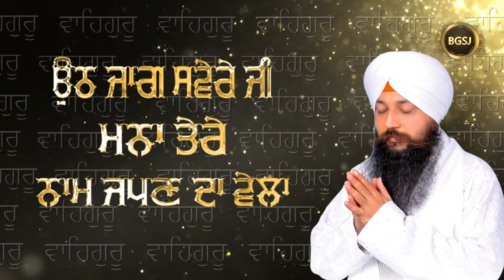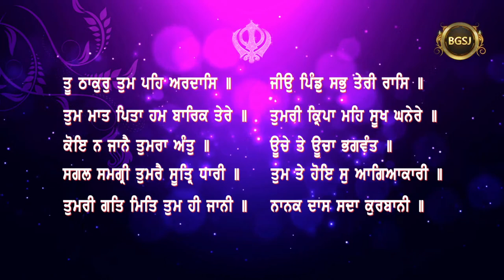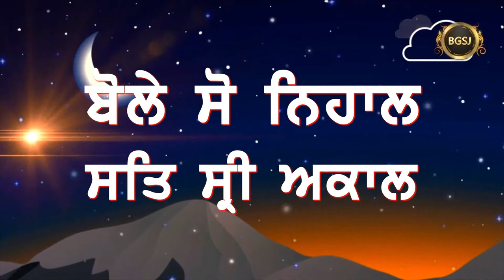Jithe Naam Japiye Prabh Pyare(09/03/22) | Bhai Gursharan Singh Ji (Ludhiana Wale)| Katha Kirtan|HD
Album : Jithe Naam Japiye Prabh Pyare (ਜਿਥੈ ਨਾਮੁ ਜਪੀਐ ਪ੍ਰਭ ਪਿਆਰੇ)

A/C Name : Bhai Daya Singh Ji (Nishkam) Satsang Sabha
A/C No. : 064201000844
IFSC Code :ICIC0000642

Pincode:- 141001